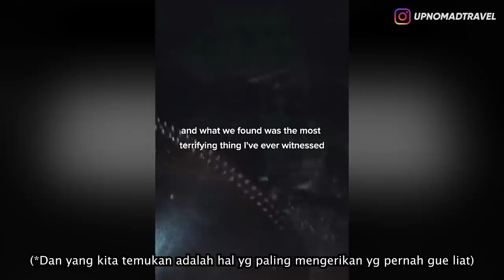SHOCK! MASUK KE GORONG-GORONG, TIBA-TIBA ADA YANG NGAMUK! | HORMAD #237